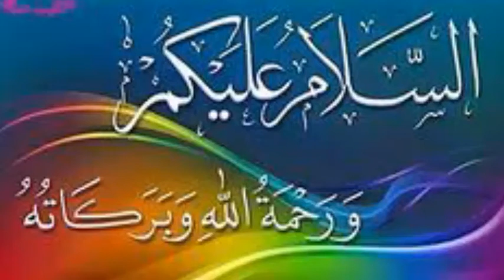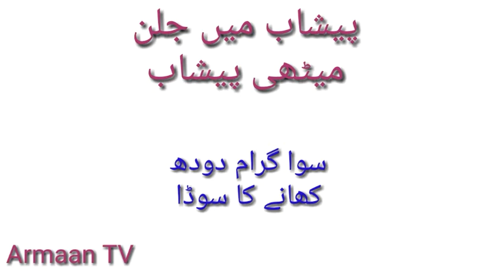peshab me jalan | methi peshab ka ilaj | Arman Tv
methi peshab ka ilaj
methi peshab ku ati h
methi peshab thek karen